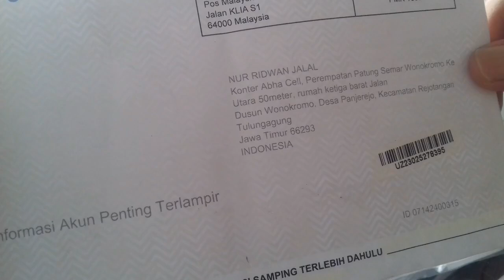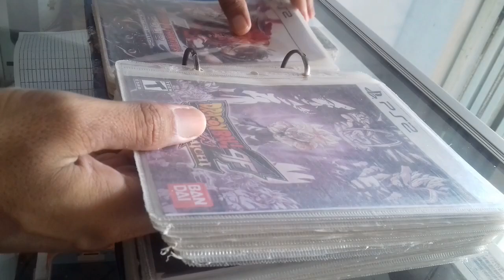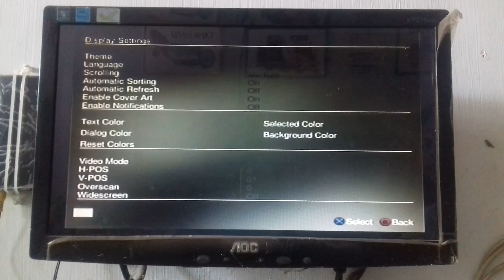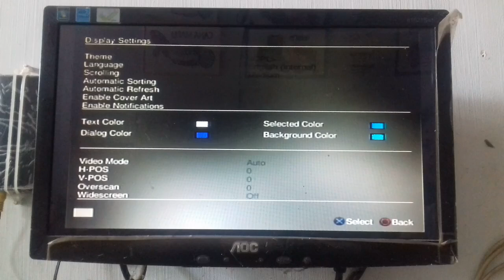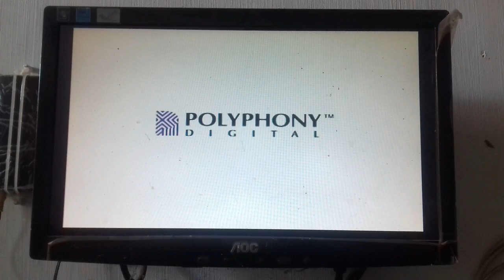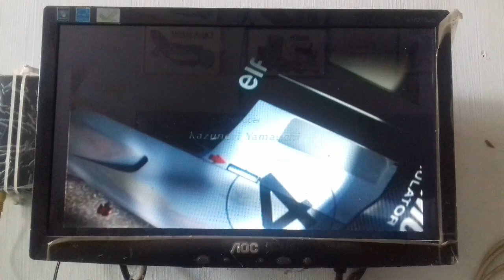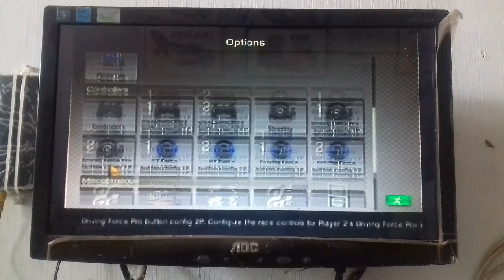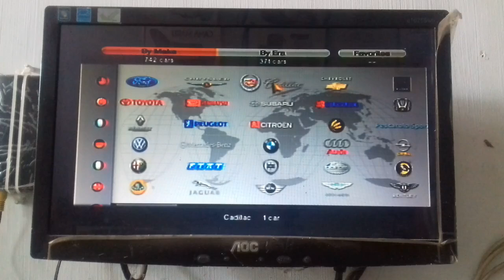#1190 // Gran Turismo 4 Spec-II [PS2 MOD]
Gran Turismo 4 Spec II, is a mod that enriches the experience of Gran Turismo 4, offering a series of corrections and significant improvements. Its main goal is to perfect the game, while incorporating some modernized features and ideal options for challenges.
Features
Playability:
    Aleaterie of activated prize cars, with seed based on the user name.
    Added an event synthesizer with adjustable difficulty.
    New Driving Missions 35-40.
    More than 15 new events in various event halls.
    Stricter restrictions on some events to encourage the use of different cars and strategies.
    Road cars start with road tyres instead of Sport Medium.
    Added Valencia Tourist Trophy Circuit to Arcade Mode and Event Synthesizer.
    Now you can repaint cars in GT Auto.
    Wheels of manufacturers and preparers now available for most cars in GT Auto.
    Changes in the stock of used cars in dealerships for several weeks.
    Discounts on concessionaires for certain weeks.
    Significantly shortened the race of 1,000 miles and renamed to Grand Tour.
    Reduced the number of races and/or turns at certain overreactive events (e.g. 2CV Championship and Special Conditions Room).
    Changed the tracks of some existing events to offer a renewed experience.
    All cars and tracks available in default arcade mode, including Citta di Aria in race modes.
    Changed the Extreme Events unlocking criteria to complete the World GT Championship to complete the International B Championship.
    Down the criteria for unlocking Resistance Events from 25% to 20%.
    Rebalanced some driving and licensing missions to compensate for changes in GT4 Online physics.
    Changed the prize cars for most events (manually selected, present when the randomizer is disabled).
    Added the possibility of assigning gears up/down to R3 up/down below.
    The Rigid Refreshment Plan is now scaled at 25 per cent of the car's value, up to a maximum of 35,000 Cr.
    Added Full Restoration, restoring condition and mileage to new, climbing 50% of the car's value, up to a maximum of 250,000 Cr.
    Rally cars now have land and snow tires unlocked by default.